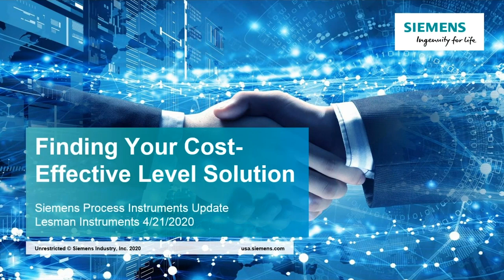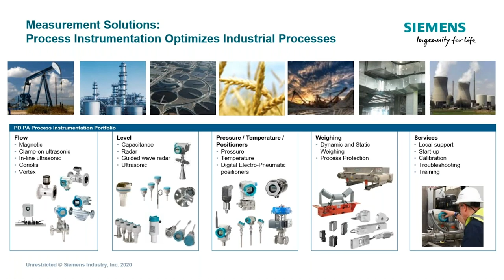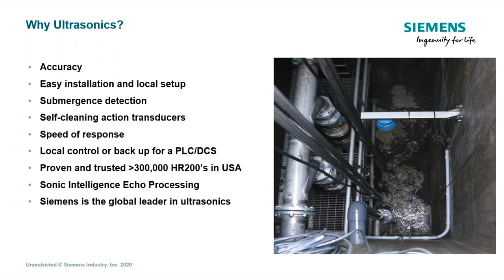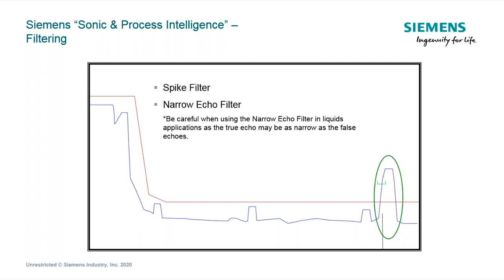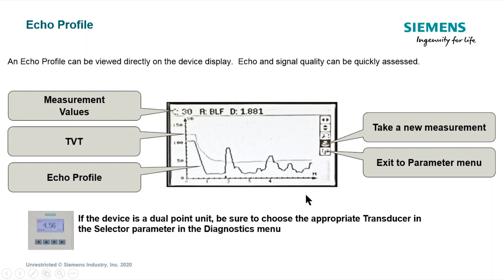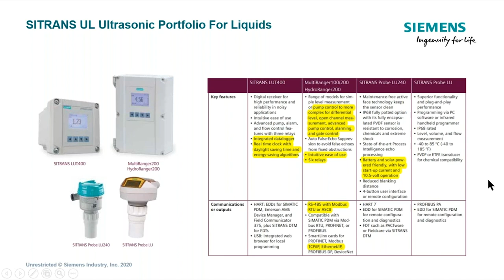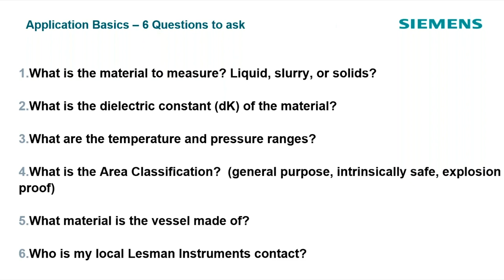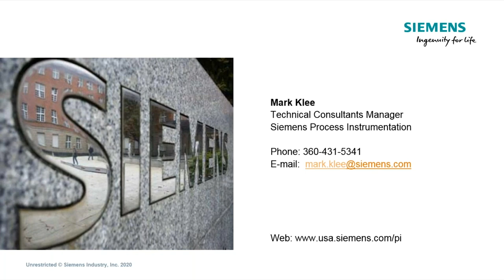Five Steps to Finding Your Cost Effective Level Solution, a Lesman Webinar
In this webinar, Mark Klee of Siemens talks to our customers about updates to level measurement technology that can improve your process results and reduce hassles.

In this 60-minute session, he covers these topics and more:
- Identifying and evaluating the decision factors for choosing the right level measurement technology
- Upgrade path for retrofits or replacing old equipment (accomplishing the same goals with fewer devices)
- Comparing ultrasonic level devices to determine your best fit
- Working with communications networks to deliver your data where you need it
- Expert tips for error-proof installation and configuration
- Ask the Expert: Your questions answered.

Recorded Tuesday morning, April 21, 2020